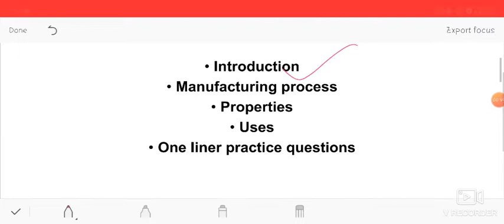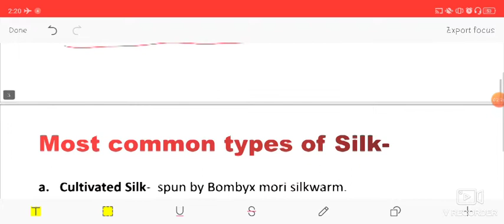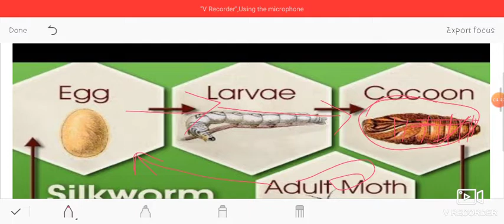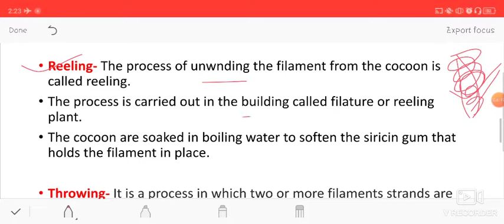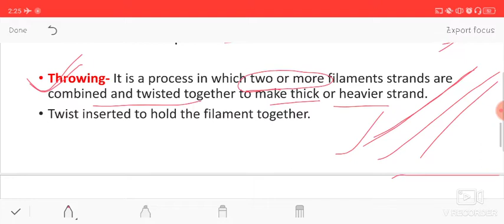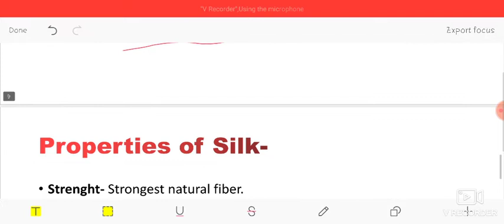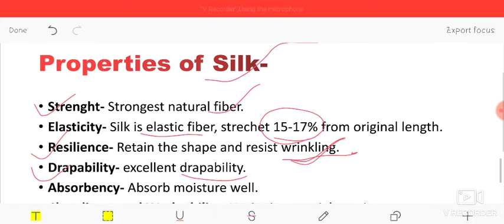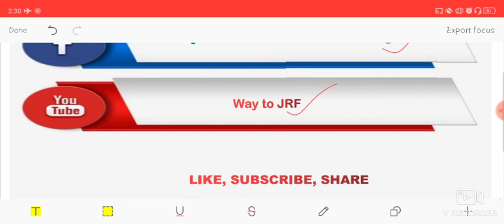Animal Protein Fiber- Silk Fiber to Fabric Home Science) Community Science NET/JRF SET JUNE 2020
Silk is a natural protein fiber which is obtained from the cocoons of the silkworm. Most commercial silk is extracted from the Cocoons of the silk moths Bombyx Mori and its called Mulberry silk.
After mating female moth deposit about 300 to 500 eggs in 5 to 6 days time. When the egg are at the blue stage they are ready to hatch.
As the baby silk worm out of the egg they begin to feed fresh AND chopped mulberry leaves. Since the food of these silkworms is mulberry plant the silk they produced is called mulberry silk.
Silkworms multiplies its weight 10000 time within a month.

Topic Covered
Introduction
Manufacturing
Properties
Uses
With one liner practice questions